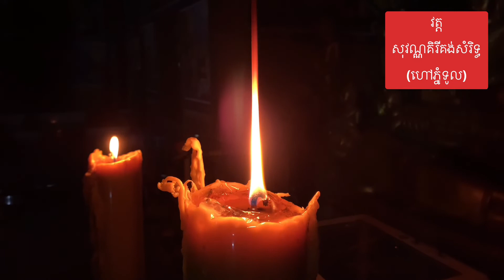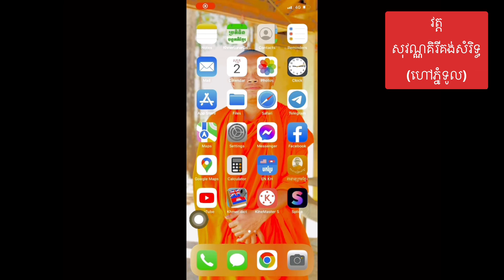និទានរឿងជាតក40 នាងកាលីយក្ខិនី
រឿងជាតក រឿងនិទាន បុរាណព្រះពុទ្ធ